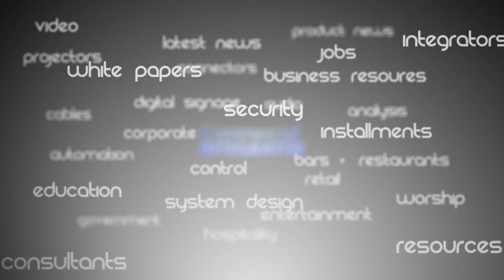Why CIs are finding success in residential AV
Interim CEDIA CEO Giles Sutton outlines why now is the perfect time for traditional commercial integrators to explore residential AV opportunities.